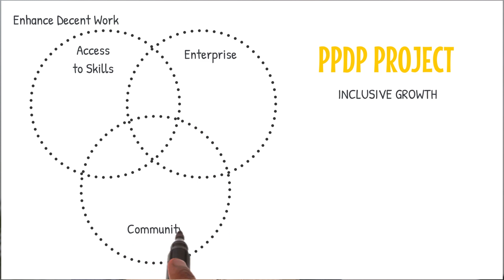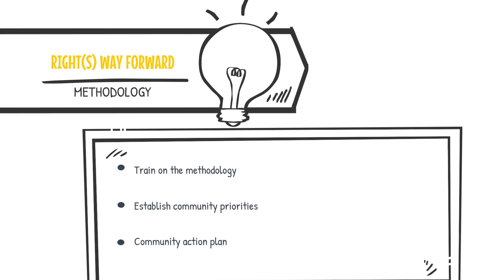Capacity development under the Inclusive Growth Programme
Outcome 3 of the Inclusive Growth Programme (Public Private Development Partnerships- PPDP) has undertaken numerous capacity development initiatives.

Community members are now able to effectively conduct their businesses and advocate for their rights.